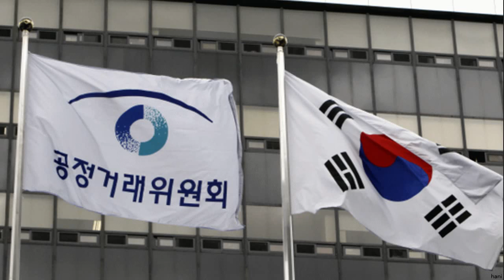韓国公正取引委員会 日本企業に報復開始